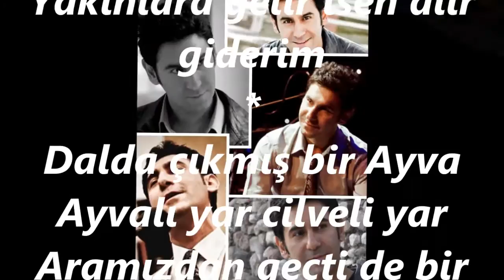Bahadır ÖZÜŞEN-Dalda Çıkmış Bir Elma (Elmalı Yar) (KÜRDİ)R.G.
SOLİST:
*BAHADIR ÖZÜŞEN*
VİDEOYU YAPAN
*RECEP GAYRETLİ*
GÜFTE: ---
BESTE: ANONİM İSTANBUL TÜRKÜSÜ
USUL: SOFYAN
MAKAM: KÜRDÎ
Dalda çıkmış bir elma
Elmalı yar cilveli yar
Aramızdan geçti de bir yar
Karabiberim top şekerim
Senin kaderin benim tecellim
Darılmaca yok yok barışmaca (sarılmaca) çok
Seni seven yok yok beni seven çok
Uzaklara gitme sana küserim
Yakınlara gelir isen alır giderim
Dalda çıkmış bir Kiraz
Kirazlı yar Şiraz'lı yar
Karabiberim top şekerim
Dalda çıkmış bir Ayva
Ayvalı yar cilveli yar